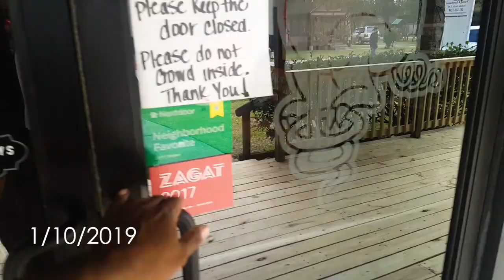Stranded for a Day | BETTER EVERYDAY - S01:E48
- Texas BBQ!
- Tourists in Houston
- An accident on the streets
- We hit the Aquarium
- Best Aquarium yet!
- Huge Octopus
- White tigers in an aquarium?
- Sting rays are creepy
- A train ride through some shark tanks
- "Drama Queen"
- A carousel and Ferris Wheel ride
- Saint Arnolds Brewery
- Megu missed the space center
- We finally make our flight
- We're back to normal